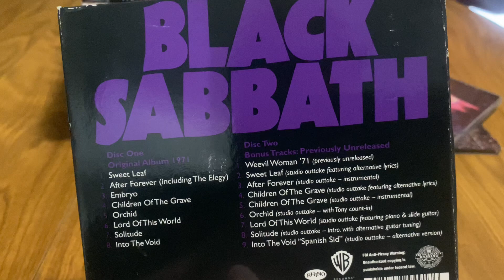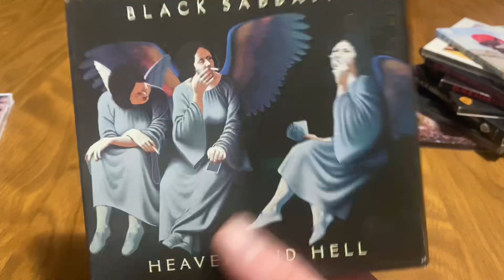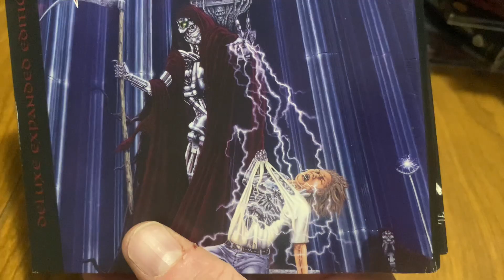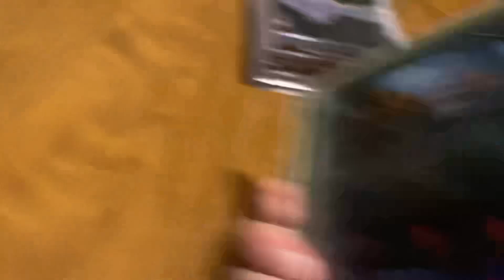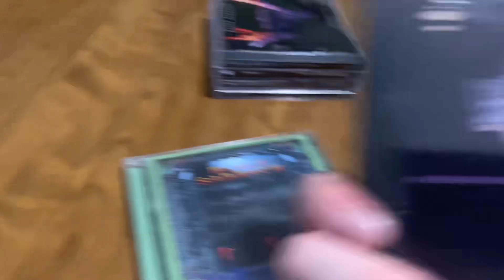Black Sabbath studio albums